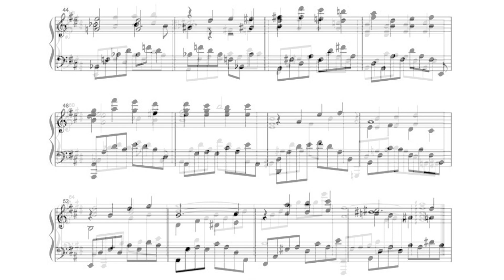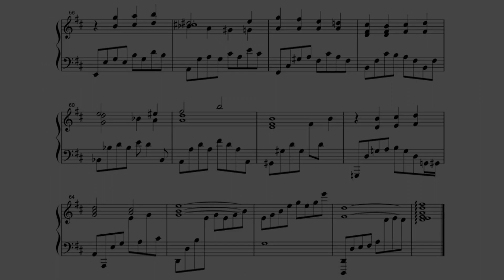YASKAWA Toru: Shapes of a Dream No.35 for Piano Solo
Piano series consisting of 1,001 pieces composed by YASKAWA Toru, the 35th piece, Op.59 No.9 in D major.

安川徹作曲の全1,001曲からなるピアノシリーズ、第35曲目、Op.59 No.9、ニ長調。